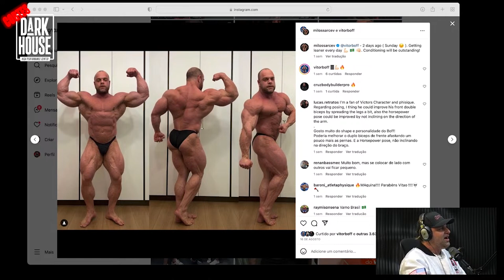DAN SOLOMON ANALISA OS ATLETAS DA INTEGRAL QUE ESTÃO NO OLYMPIA !!